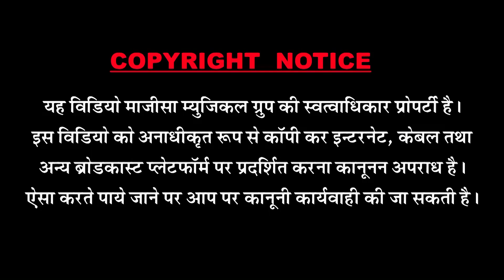अनिल नागौरी ने गाया बहुत ही प्यारा और खूबसूरत भजन जो आप बार बार सुनना चाहेंगे ये भजन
Rajasthani bhakti song